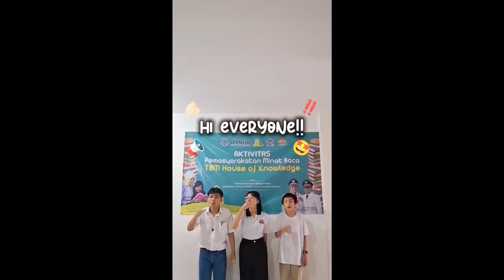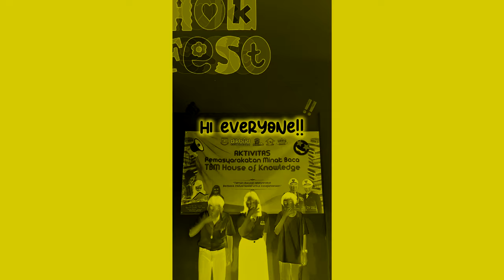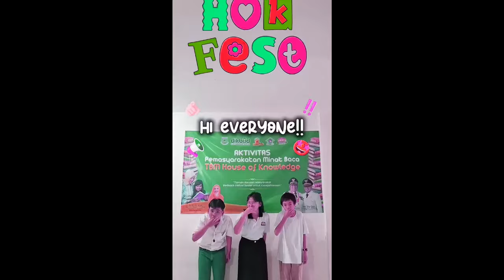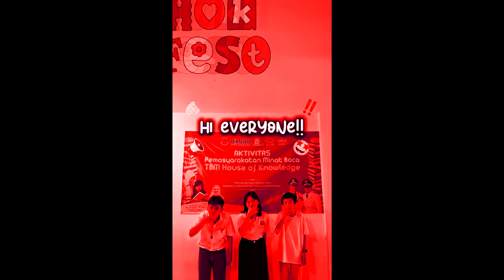(REQUESTED) Pendaftaran Lomba HOK Fest Jilid 4 Effects (HYBTWC Csupo Effects)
Requested by: @zdoh-2048